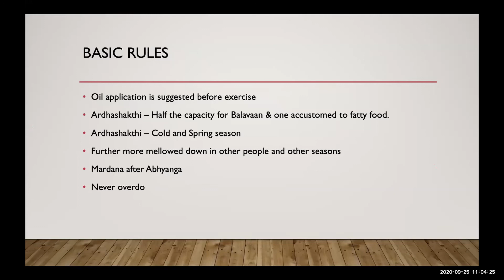Suggested intensity of exercise